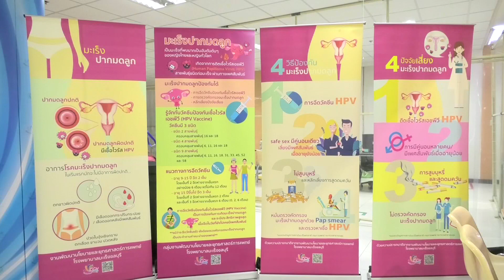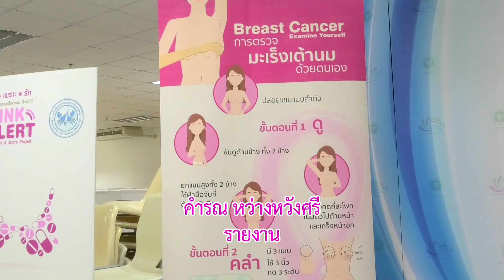โรงงานจับมือสปสช.พนักงานHAPPYยามเจ็บป่วยริโก้ปลวกแดงระยองนะจะบอกให้ฮิข่าวดี๊ดีกับพี่คำรณ67-04-18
เมื่อโรงงานจับมือกับ สปสช.
พนักงานทุกคนก็ HAPPY ยามเจ็บป่วย
ริโก้ อ.ปลวกแดง จ.ระยองนะ จะบอกให้ ฮิ

ทางช่อง 5 วันพฤหัสบดีที่ 18 เมษายน 2567 เวลาประมาณ 15.00 น.